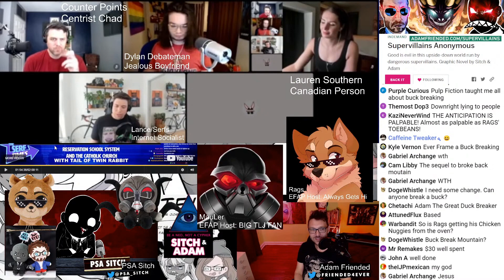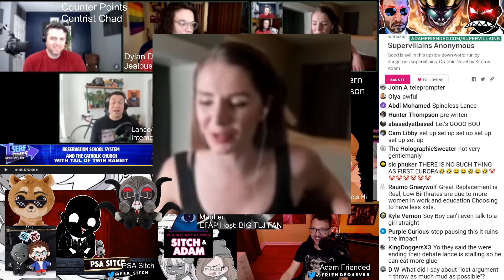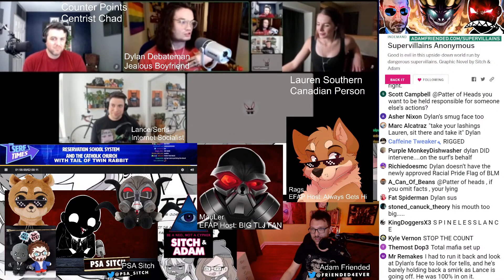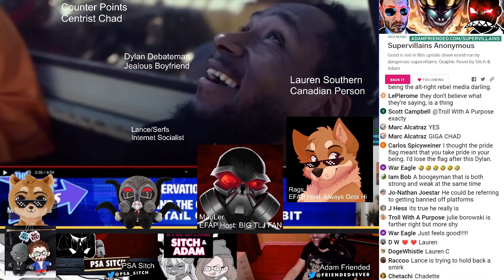The serfs engages in COWARDLY attack on Lauren Southern! - Show #150